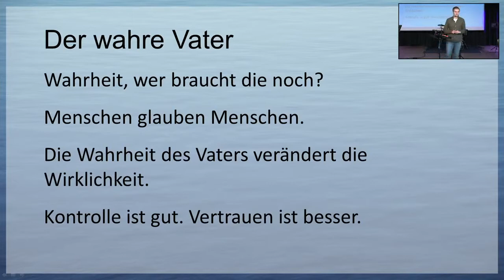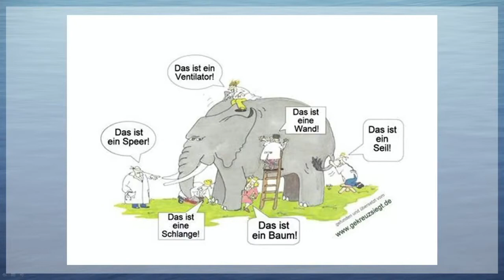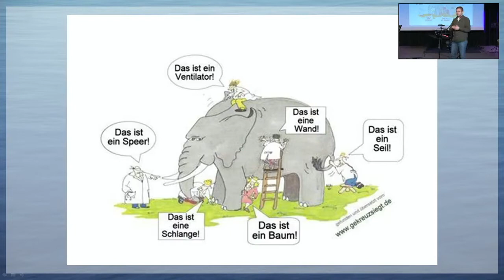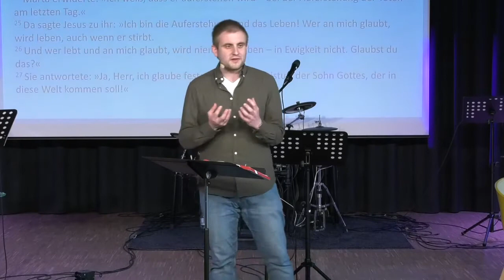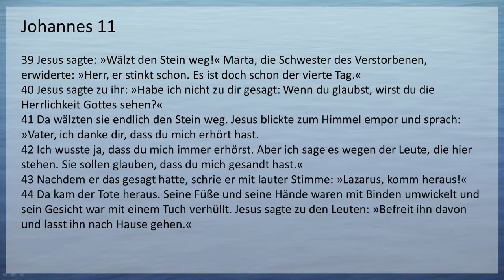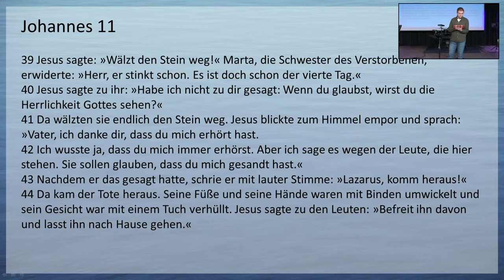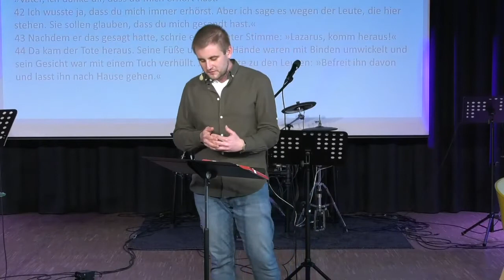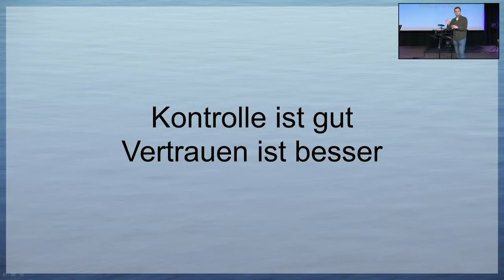2021-05-30 | Vater (1) | Wolf Kammerer